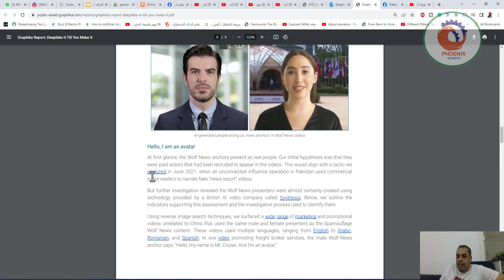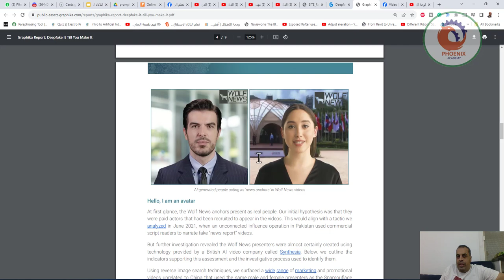شـبكة إعلاميـة ”Camouflage ”تهـدف إلـى نشـر الدعايـة السياسـية المؤيـدة للحكومـة الصينيـة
❤️ روابط التواصل
✅ انستجرام